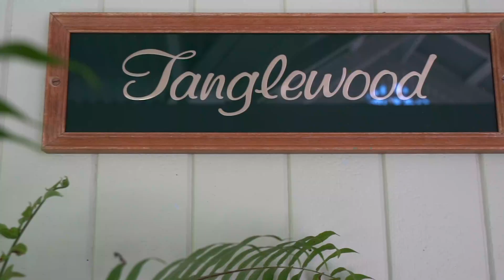'Tanglewood'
• Lovingly restored timber charmer (circa 1900) on rich, elevated hinterland country
• French doors, high ceilings, polished floors flow to wide verandas and entertainment cabana
• Town water and dam make self sufficiency dreams and stock management a breeze
• Old world atmosphere and fresh modern amenities new kitchen, ducted air conditioning add to the 'Tanglewoods' enormous appeal
• Handy to all the hinterland villages and commercial centres the property is only a short scenic drive to the Rocky Creek Dam and Minyon Falls recreation areas